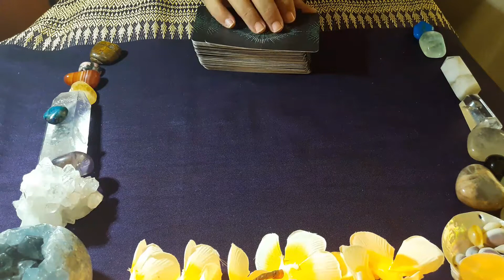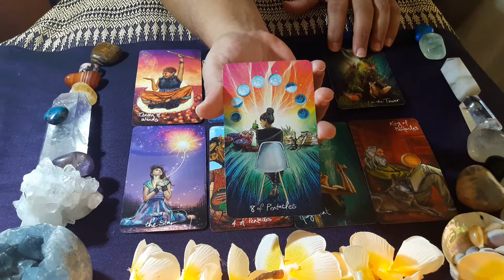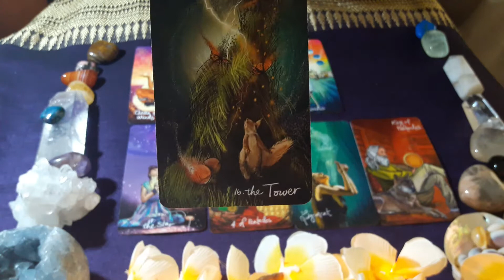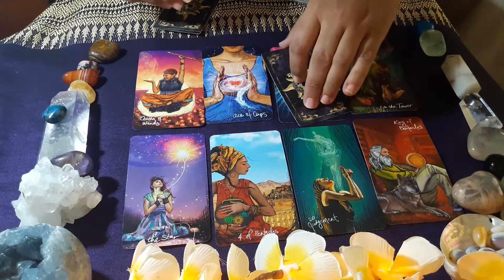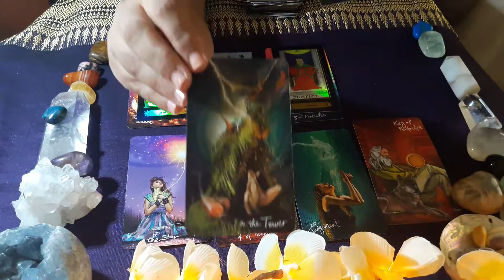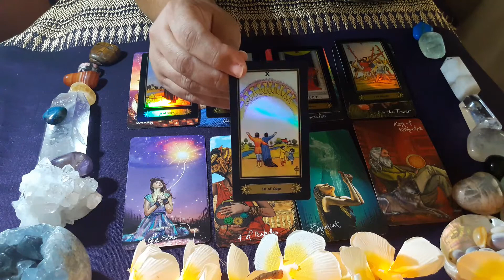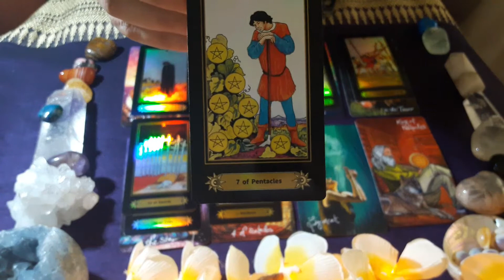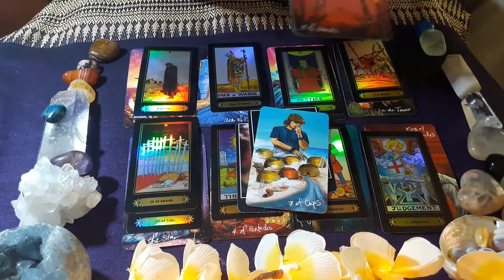PISCES JANUARY 2021 - CLEARING FOR GREAT POTENTIAL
Pisces tarot reading January 2021

WELCOME TO ZEN GUIDANCE TAROT! I AM HAPPY SPIRIT SENT YOU HERE..!  I have been a psychic empath reader for years, and recently had the push from spirit to reach out further.

I will also be adding journeying meditation and instructional videos for spiritual practices… Watch this space!

These readings are for Sun, Moon, Rising and Venus aspects.. I hope the guidance from the Aquarius vibration will help you. I deeply and sincerely appreciate all your Likes, Shares, Subscribes!

Readings will not resonate with everyone. Please use your intuition and discernment, not all aspects of the reading will resonate with you. These are views of possibility and probability for a general audience and not a personal reading. Take what resonates and leave the rest for another soul. Parts of the reading may also be reversed, and timings may vary as we are all on slightly different cycles.

**If you feel to send a donation of any amount, THANKYOU! I am very grateful for your kindness! ** Please use the following

PERSONAL READINGS You can book a personal reading by EMAILING FOR AVAILABILITY at . Please include your date of birth and a question/area of focus for a 20 minute reading at a cost of £25. I will also provide after care email for clarifying brief questions. Details for payment will be provided in response. I endeavour to send your personal video within 48 hours of payment.

SOCIAL MEDIA – You can find me and reviews for personal readings,

Your comments and messages - I will try to reply to everyone!

A tarot reading should never be used in place of professional advice. Tarot readings cannot offer legal, medical, business or financial advice nor does any portion of your reading purport to. You should not rely on a tarot reader to make decisions that would affect your mental, legal, financial or medical conditions. If you need guidance in these areas PLEASE seek out a licensed professional.